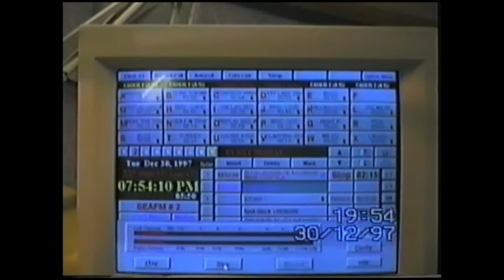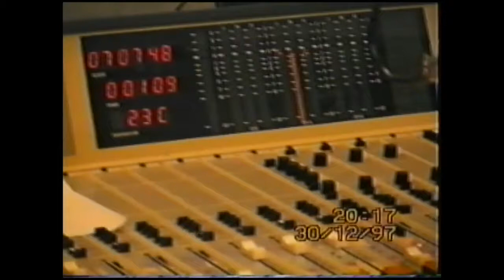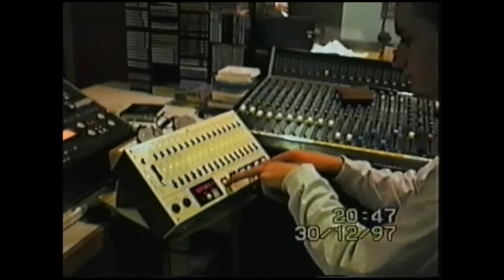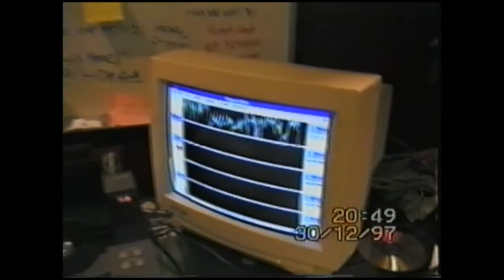Sea FM Hot 30 with Brenden Wood 30th December 1997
The Sea FM Hot 30 was a locally produced night show that aired on 101.3 Sea FM Gosford.

Welcome to the official channel for the Sea FM Hot 30 Countdown with Brenden Wood! Relive the magic of the late 1990s when Brenden ‘Woody’ Wood brought you the hottest hits from the Central Coast of New South Wales. Broadcasting from Henry Parry Drive, Gosford, Sea FM’s Hot 30 Countdown was a nightly sensation, featuring the latest chart-toppers, exclusive interviews, and unforgettable moments in music history.

The show was known for its dynamic energy and vibrant on-air personalities, including Brenden Wood, who went on to achieve significant success in the radio industry. Many of the talented individuals who were part of the Sea FM team have since moved on to prominent roles in various media and entertainment fields.

Brenden Wood himself has made notable contributions to radio broadcasting, showcasing his skills and expertise on various platforms. Other alumni from the Sea FM Hot 30 Countdown have pursued successful careers in radio, television, and digital media, continuing to influence and entertain audiences across Australia and beyond.